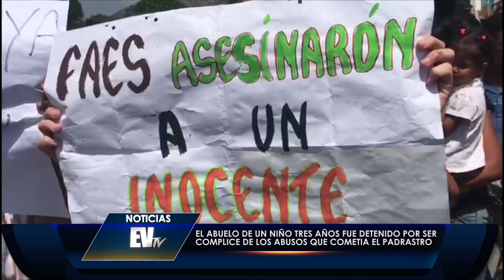Abuelo causa revuelo en el estado Lara - Noticias EVTV 09/12/19